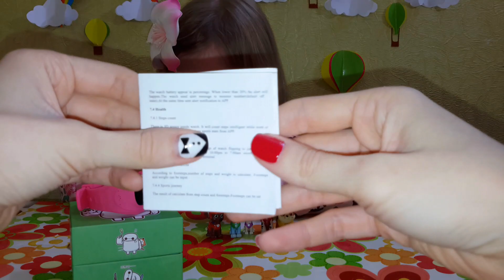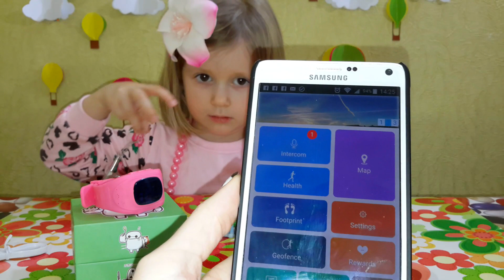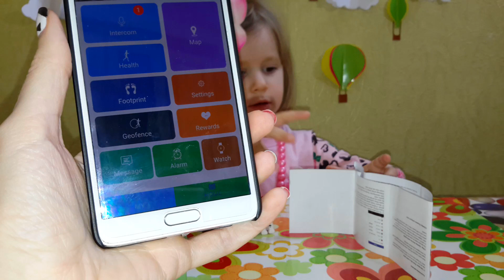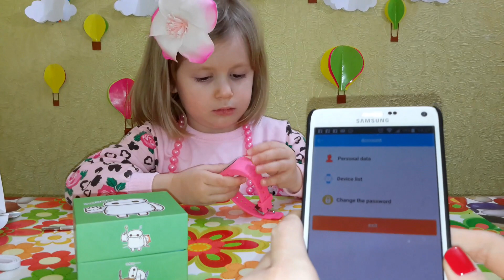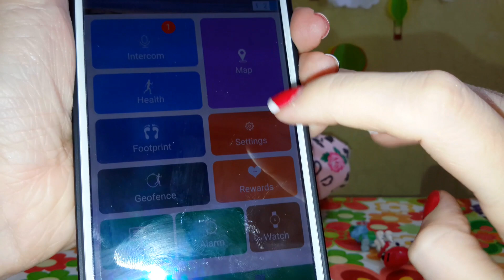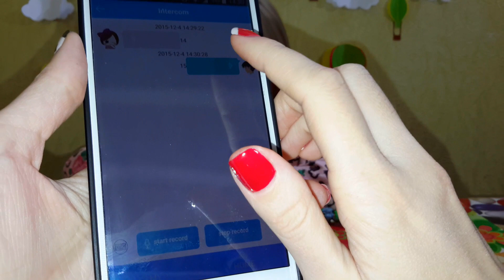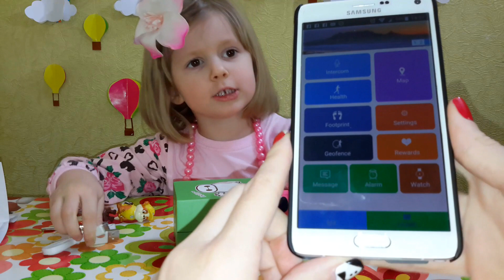VLOG Телефон часы. Распаковка обзор телефон. Smart Watch for children Watch Phone Часы телефон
Smart Watch for children Watch Phone Умные часы для детей  Часы телефон
Отображение в приложении точного местоположения ребенка
Уведомление о перемещении ребенка за пределы разрешенной зоны
Возможность позвонить на любой из двух номеров
Входящие звонки с разрешенных номеров
Наличие режима SOS
Емкий аккумулятор
Защита от пыли и брызг
Существует возможность позвонить ребенку на  Smart Watch с разрешенных номеров, устанавливаемых в приложении. Сам малыш также сможет позвонить вам — для набора запрограммированного номера родителя необходимо нажатие лишь одной кнопки. Нажатие другой кнопки — SOS — активирует специальный режим: на все заданные номера поступит уведомление, будет передана 15-секундная запись голоса ребенка, а часы перейдут в режим автоматического ответа на входящий звонок.
- Жк экран
- блютус
- GPS
- динамик
- микрофон
- микро USB
- Шагомер
-Пульт дистанционного управления
Поддержка
 - Анти-потерянный
Поддержка
- Вызов и сообщение напоминание

Смотрите также наши новые видео!